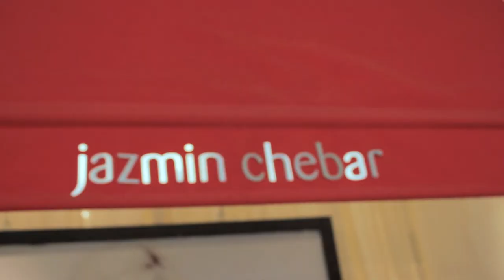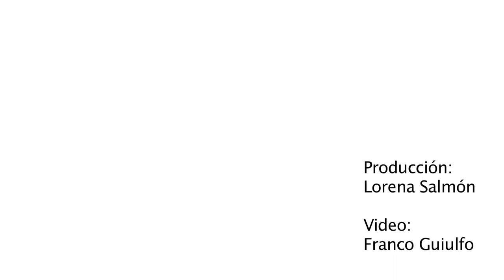Un día de Compras con Carolina Silva